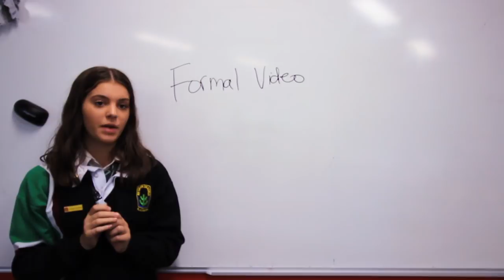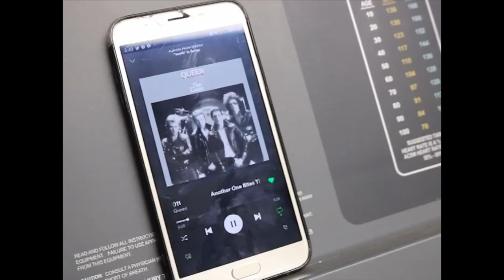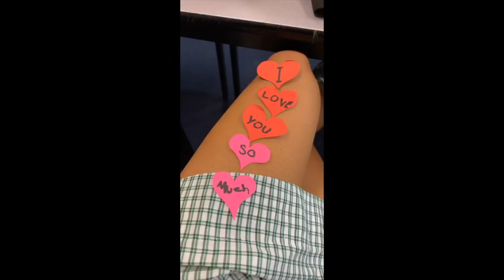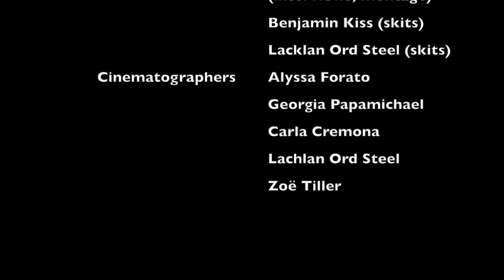BLACKBURN HIGH SCHOOL FORMAL VIDEO 2019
Interviewers:
Georgia Papamichael
Francesca Tan
Rory Spence
Jack Lauder
Kurtis Barker

Editors:
Alyssa Forato
Georgia Papamichael

Dangerous (Instrumental) ft. Jeremih & PNB Rock - Meek Mill
Sundress (Instrumental) - A$AP Rocky
Shake It - Metro Station
Fake ID - Riton & Kah-Lo